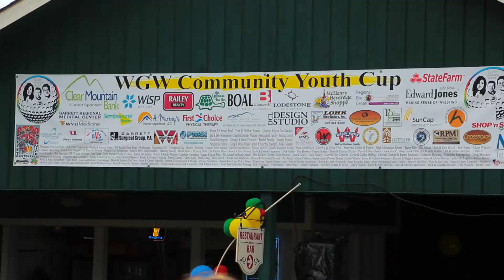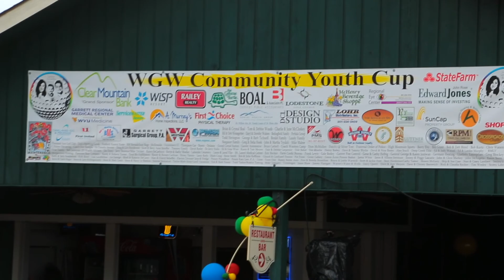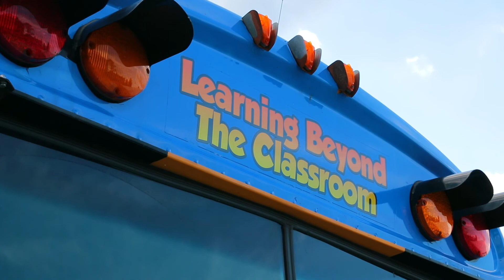WGW Golf Tournament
The WGW Community Youth Cup is a golf tournament that began out of Bill Wissegerber’s desire to raise money for children’s charities. The tournament has grown to hand over more than $350,000 to 70 different organizations over the last three years with the primary recipients being Landon’s Library, Samantha Funding the Arts, and the Andrew Woods Scholarship Foundation. Each of the three nonprofits reach a variety of youth from birth to college-bound. With broad community support and a network of caring volunteers, this ambitious fundraiser has touched many families and children in Garrett County.